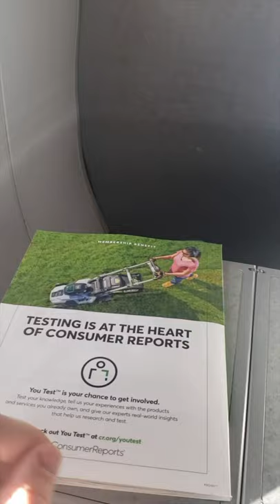MEXICO VLOG - PART UNO